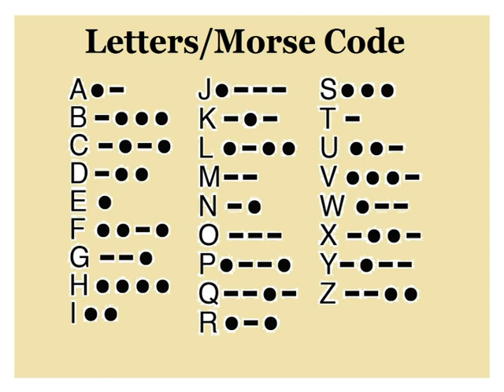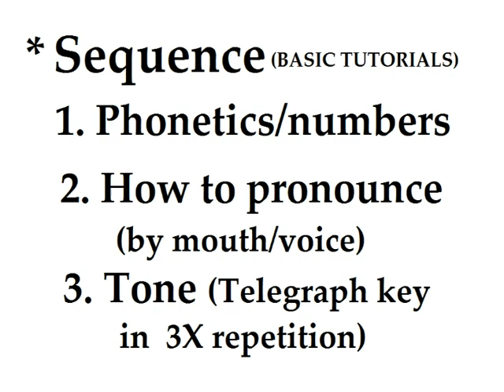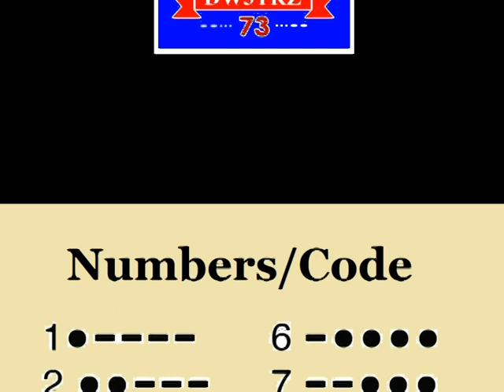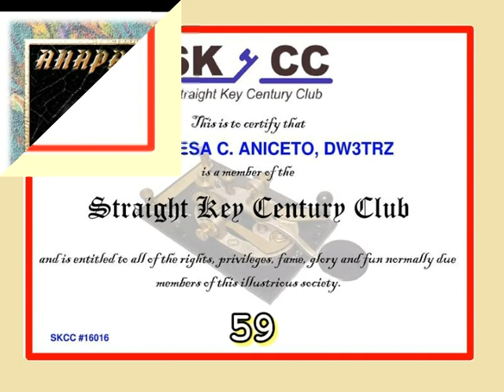The Morse Code Rhythm | See-Hear(Decode) &Say CW | A 12-min Morse Code Tutorials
This video is for the Filipino Amateurs who are eager to learn another mode of communication in ham radio operations. Aside from "voice", Morse Code QSO is a fun and exciting  amateur radio activity. The Decoding of which gives you the thrill and challenge to your mind and ears.
Thou telegraphy is not widely used nowadays due to the advanced communication technology, Morse Code is still very popular amongst  Ham Radio community.

Credits: Philippine Amateur Radio Assoc. Inc (PARA)
   *Philippine Flag, alphabet and numbers with codes, key, practice(3x) , & patience quotes pictures  are from the web images

              Leagues/Assoc/Society

1. Young Ladies Radio League Inc. YLRL (U.S.A.)

2. Canadian Ladies Amateur Radio Assoc. Inc. (CLARA) CANADA

3. Japan Ladies Radio Society (JLRS) JAPAN

4. Australian Ladies Amateur Radio Assoc. (ALARA) AUSTRALIA

5. British Young Ladies Amateur Radio Assoc. (BYLARA) GREAT BRITAIN/U.K.

6. Scandinavian Young Ladies Radio Amateurs (SYLRA)
(DENMARK, ICELAND, SWEDEN, NORWAY, FINLAND)